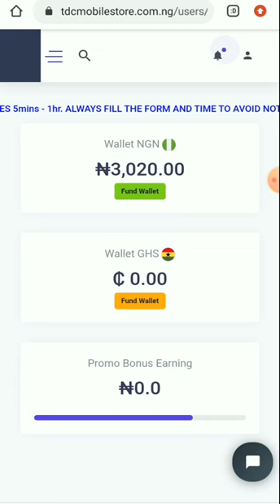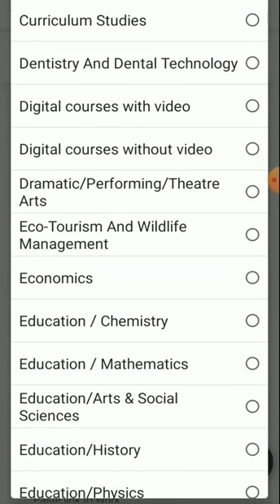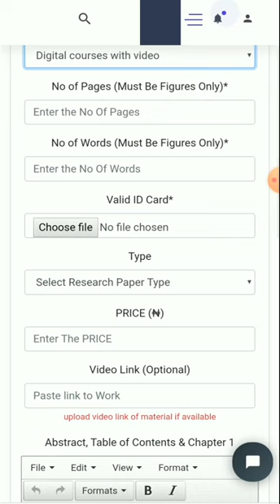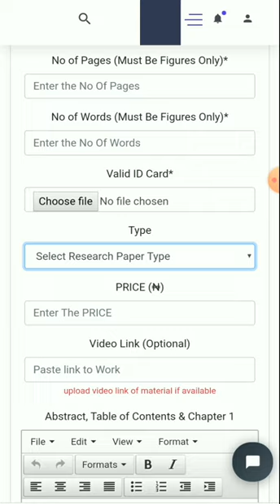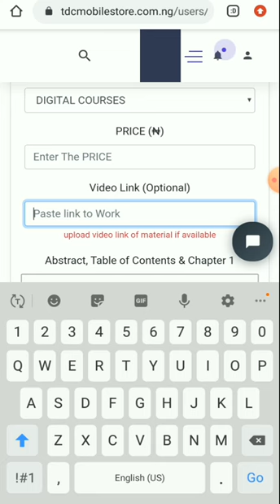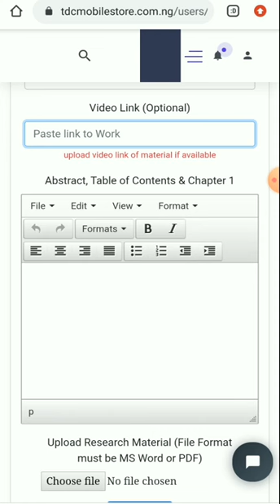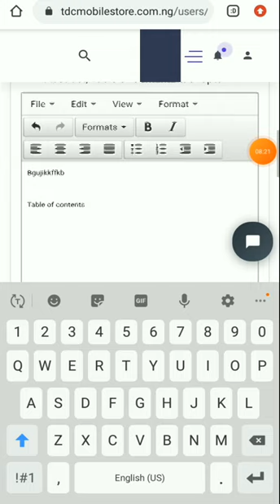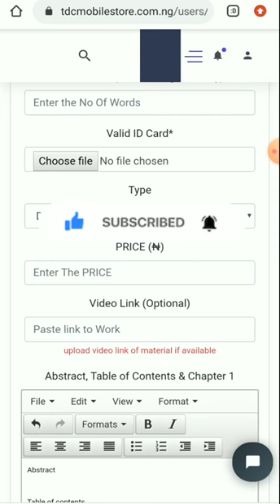How To Upload Contents To TDC E-Library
E-Library is fully functional.

Tap into the wealth it offers and enjoy passive income for life.

Share with your downlines. The more they earn, the more you also earn.